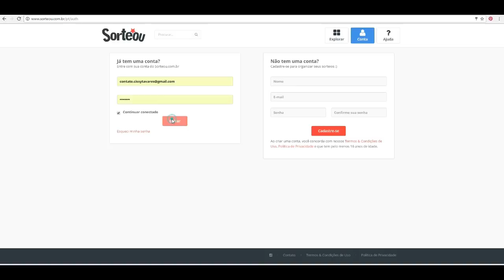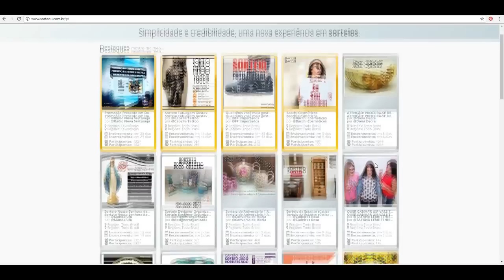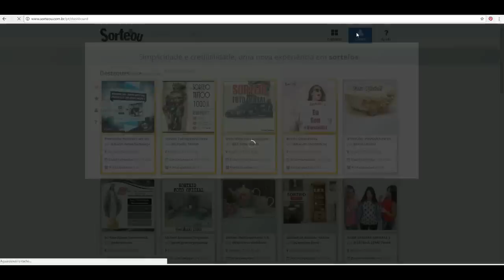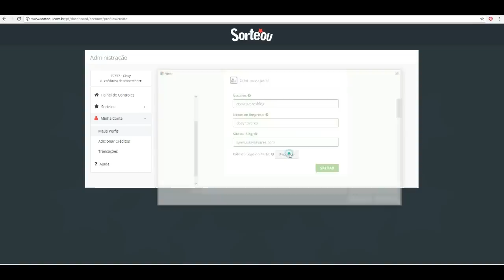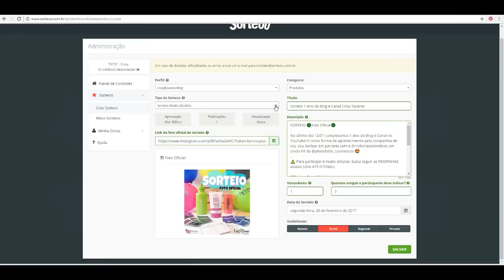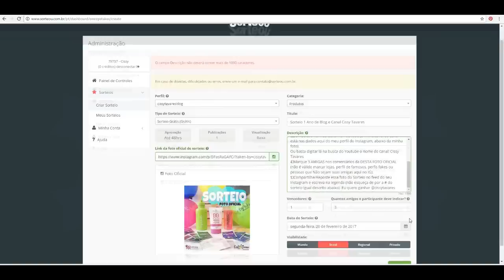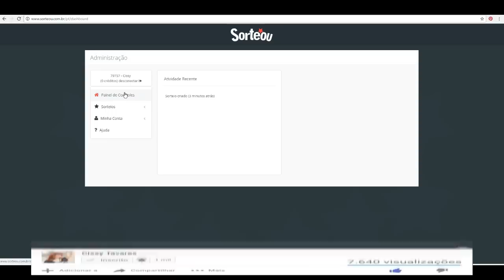Como Criar Sorteio no Instagram com o Sorteou | Tutorial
Quer saber como criar um Sorteio no Instagram e qual site pode te ajudar a realizar o sorteio? É muito fácil, vem comigo!
Me ajude compartilhando esse vídeo no Facebook, ele pode ser útil pra seus amigos! Obrigada!

Assista Também ao Vídeo que mostra Como FINALIZAR o Sorteio do Instagram no site Sorteou:

✔ clique em gostei
✔ comente
✔ compartilhe

Salmos 37:5